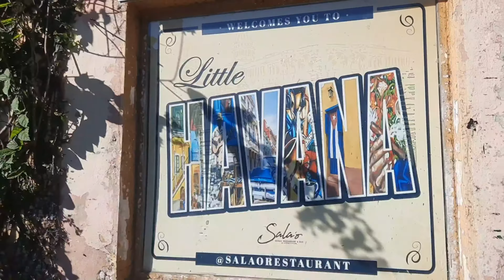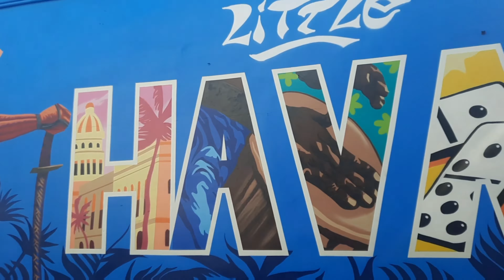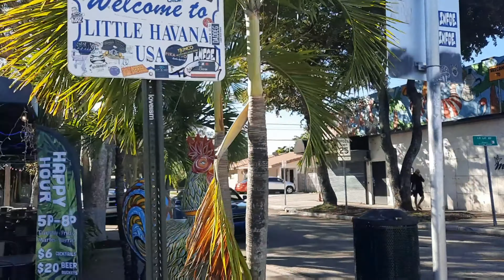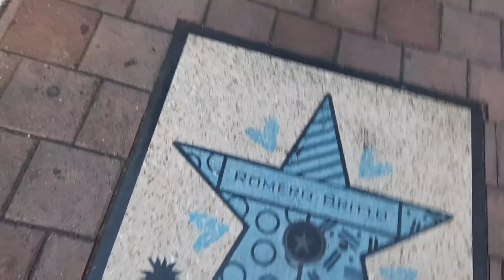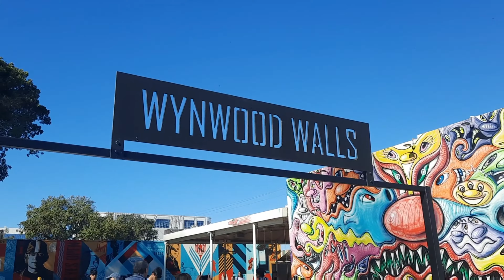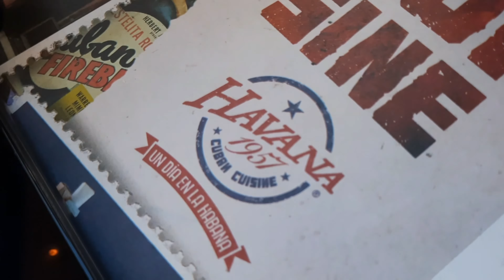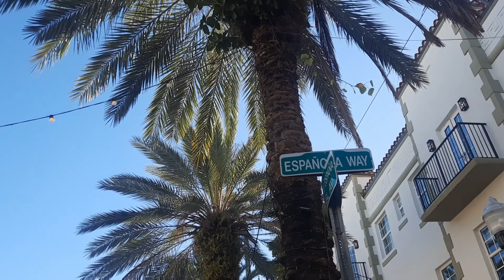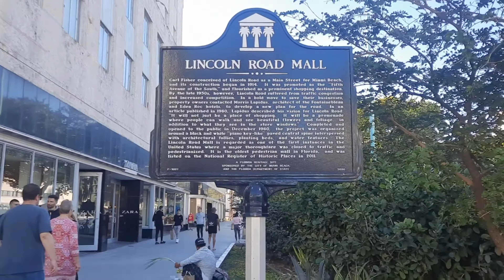MIAMI VLOG | O que fazer em MIAMI em 2023? Wynwood Walls, Ocean Drive, Miami Beach..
Oi gente!
Neste vlog, eu mostro a minha viagem para Miami, na Flórida. Compartilho dicas das melhores atrações de Miami e Miami Beach em 2023!!

Beijos
Lu Cadury

- NEW YORK VLOG | New York Knicks no Madison Square Garden (Como é o jogo de basquete?)
- NEW JERSEY VLOG | New York Giants no MetLife Stadium (Como é o jogo de futebol americano?)
- CALIFORNIA VLOG | FÉRIAS ep.1: Chegada em LA, Venice Beach, Hollywood Sign e Calçada da Fama 2022